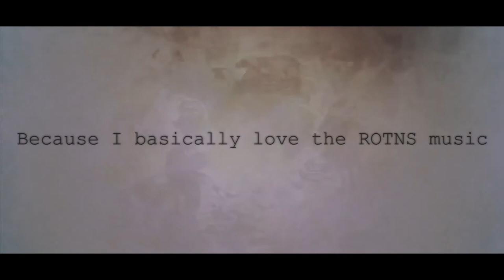Artichokes are Strength [RISE OF THE NORTHSTAR Parody/Tribute]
TheMusicLaboratory - I made a crossover hardcore metal song [just for fun] with a huge inspiration from the Rise Of The Northstar music... just because I love it.

Tribute... more than a parody.

Support and respect to ROTNS.

Instagram CANNOT: @cannot.official

E-Mails:
ColdShade - coldshade[dot]shi[at]hotmail[dot]com
Reliever - relieverofficial[at]gmail[dot]com
CANNOT - cannotofficial[at]gmail[dot]com